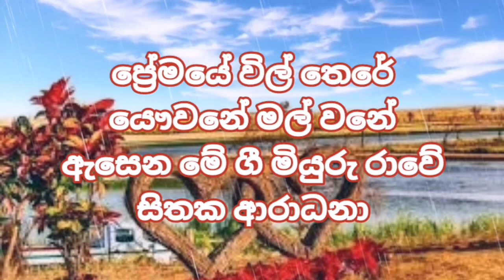Premaye Wilthere | Without Voice | Karaoke track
Artist 👇
Malani Bulathsinhala

keywords 👇

sinhala music tracks
sinhala karaoke songs without voice
sinhala songs without voice
sinhala backing tracks
without voice sinhala songs
karaoke sinhala songs
sinhala songs tracks
premaye wil there
premaye vil there
premaye vil there karaoke
premaye vil there without voice
premaye vil there lyricx
malani bulathsinhala
kasun kalhara
malani bulathsinhala karaoke